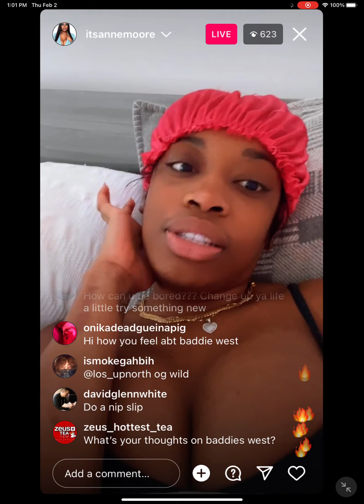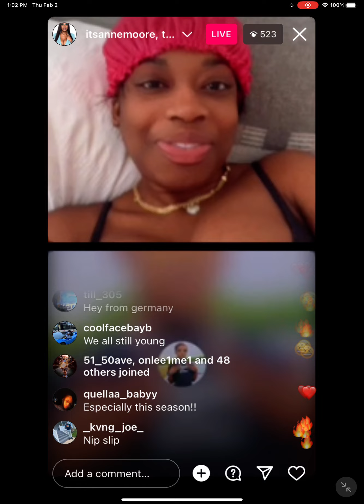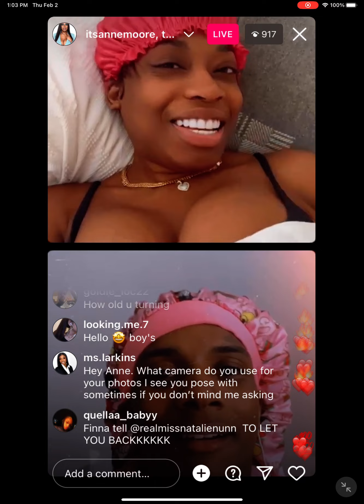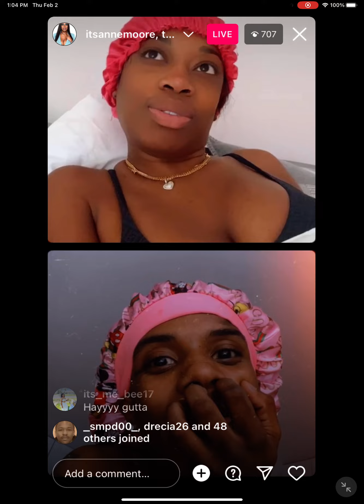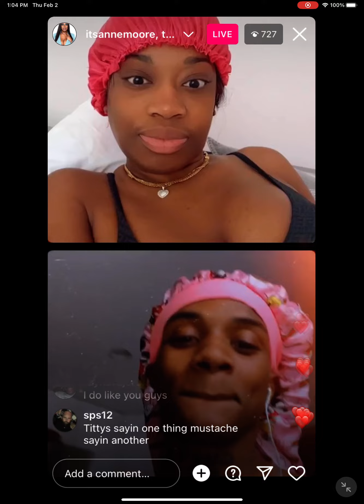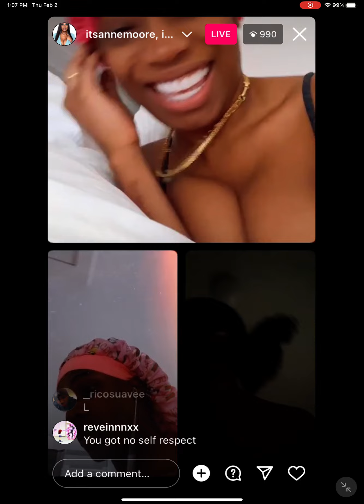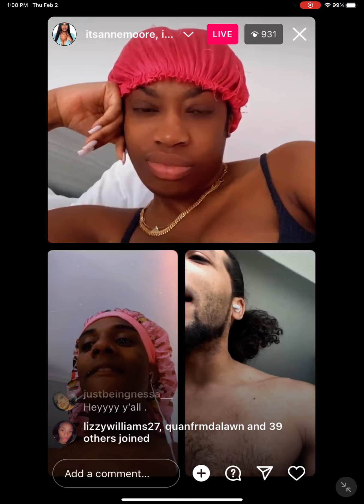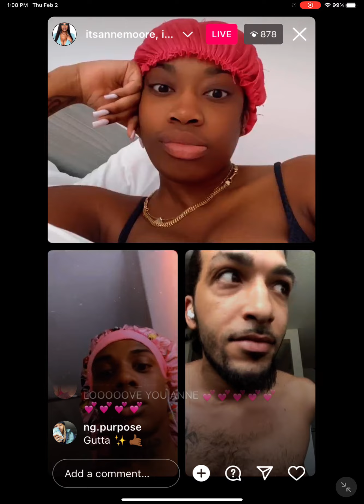Itsannemoore instagram live